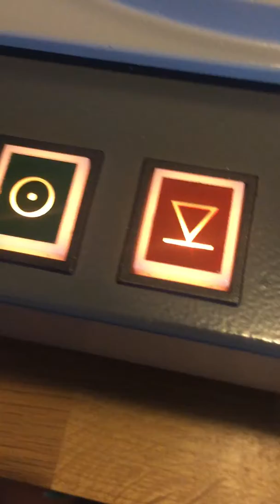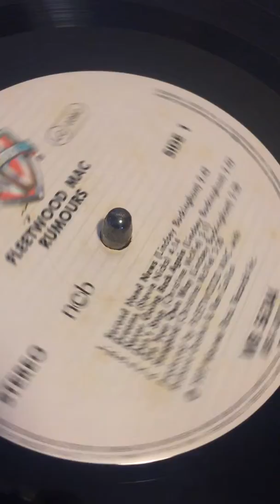EMT 938 from Dave Cawley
This is a video of a fully working EMT 938 that I put on eBay August 2018